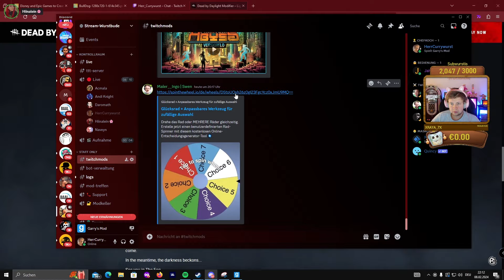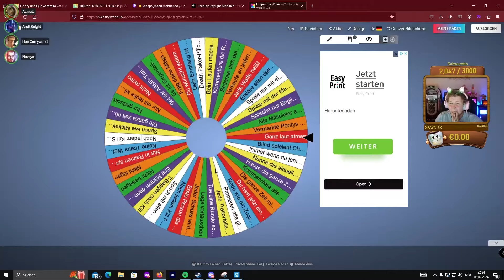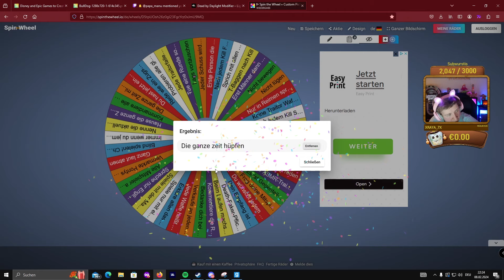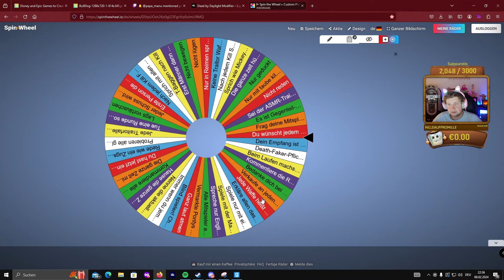RONALDO macht den TRAITOR! | TROUBLE IN TERRORIST TOWN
Die Traitorjagd geht weiter! Wir schmeißen uns wieder rein in Garrys Mod und versuchen endlich wieder zu lösen, wer denn hier Lügen verbreitet und versucht, als Traitor alle anderen um die Ecke zu bringen. Viel Spaß bei ner neuen Runde Trouble in Terrorist Town :D

Garrys Mod Trouble in Terrorist Town Deutsch mit Herr Currywurst und Friends

Friends und Community